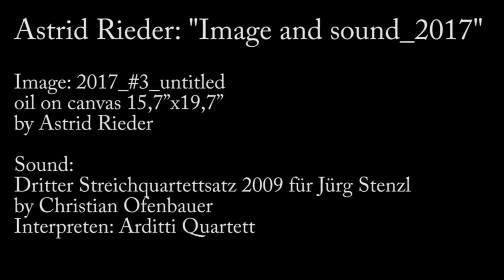Image 2017 #3 audio:© Copyright by Ludwig Doblinger (Bernhard Herzmansky) GmbH & Co KG, Wien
Image: 2017_#3_untitled. oil on canvas. 15,7"x19,7".
Sound: 3. Streichquartettsatz 2009 für Jürg Stenzl, von Christian Ofenbauer, Interpreten: Arditti Quartett. This work represents the unidirectional interaction between abstract sounds, structures and lines.